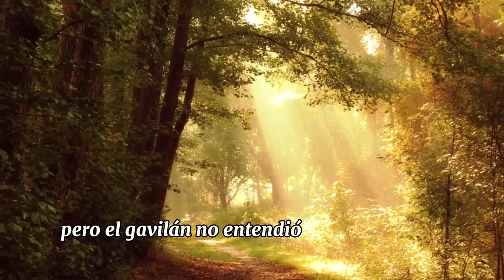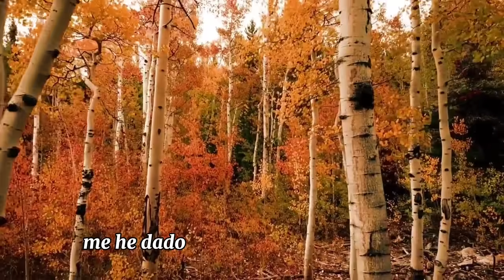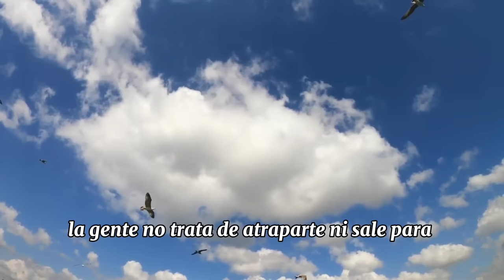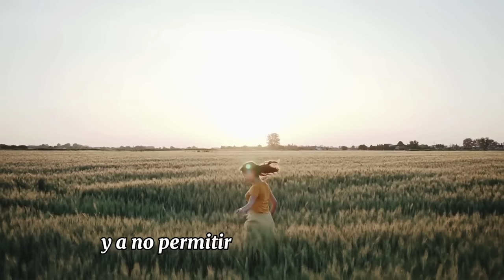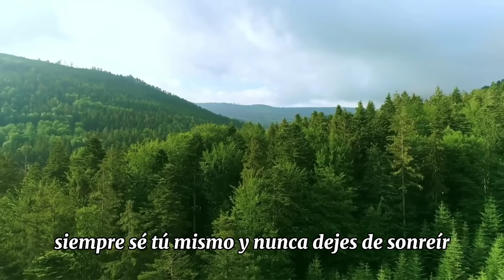EL PAJARO Que se quejó de su vida_ Una Historia Motivadora de Reflexión y Sabiduría_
¡Bienvenidos a mi canal ! Hoy te presento un pájaro muy peculiar y triste: "El Pájaro Infeliz". Esta hermosa criatura alada se ha convertido en un símbolo de melancolía y soledad en el reino de las aves. Acompáñame en este fascinante viaje para conocer más sobre la historia y características de este misterioso ser alado.
A través del Pájaro Infeliz, podemos reflexionar sobre la importancia de cuidar nuestras emociones y las de los demás. Al igual que este singular ser alado, todos experimentamos momentos difíciles en la vida. La empatía y el apoyo pueden marcar la diferencia y ayudarnos a encontrar la esperanza incluso en los momentos más oscuros.